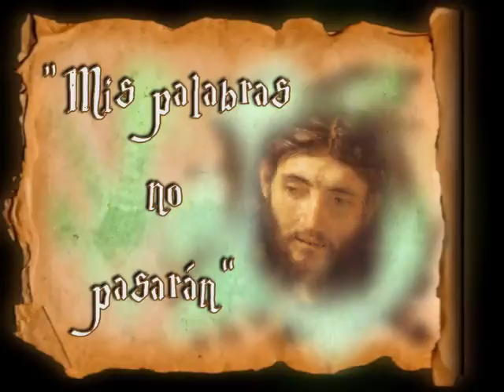Homilía de hoy | Lunes, VII semana del Tiempo Ordinario | 24.02.2020 | P. Santiago Martín FM